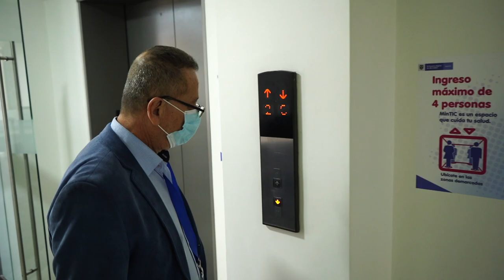Luis Carlos Escobar, funcionario Ministerio TIC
Les presentamos a Luis Carlos, quien nos cuenta como es su experiencia trabajando en el Ministerio TIC, y la importancia de la apropiación de las tecnologías y la conectividad.